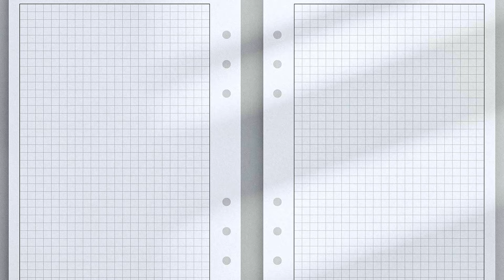Create Your Own Landscape Design | STEP 1: Site Survey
Learn how to start your landscape design by conducting a detailed site survey while identifying key opportunities and constraints. This video guides you through creating a to-scale drawing and developing a design program that aligns with your garden vision and home's architecture.

LANDSCAPE INSPO VIDEOS.

SMART SOIL PRODUCTS.

CHAPTERS.
00:00 Introduction
00:40 Site Survey
01:45 How to Draw a Site Survey
02:05 How to Measure a Site Survey
2:40 Opportunities & Constraints
04:05 Make a Program
07:15 Add Plants to Program?
07:52 Analyze the Architecture
08:30 Inspiration